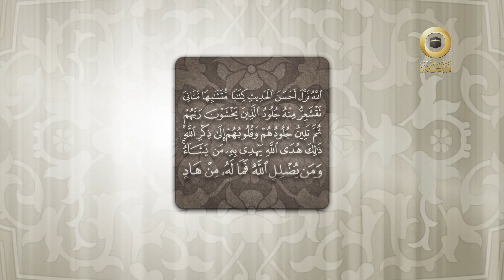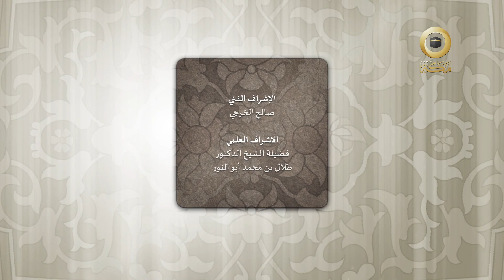الحلقة 24 | أحسن الحديث | قناة مكة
برنامج أحسن الحديث للدكتور محمد حسان الطيان يتحدث عن بلاغة القرآن الكريم وعلم البيان وفضل البيان وأثر القرآن في نفوس العرب ومعنى البلاغة وأنواع البلاغة في القرآن الكريم كالإيجاز وأنواع الإطناب بالزيادة أو التوكيد والمقابلة والطِباق والبلاغة بالفصل والوصل وأنواع الحذف والذكر وحسن التقسيم والتوشيح والجناس وحسن التقسيم وحسن البيان والمناسبات المعنوية والمناسبات اللفظية والبلاغة في الحركات وتغيير المعنى بتغيير الحرف وتغيير المعنى بتغيير الحركة وأنواع التشبيه والاستعارة والكناية مع وقفات بلاغية في سورة الفاتحة وبعض الآيات القرآنية الأخرى.